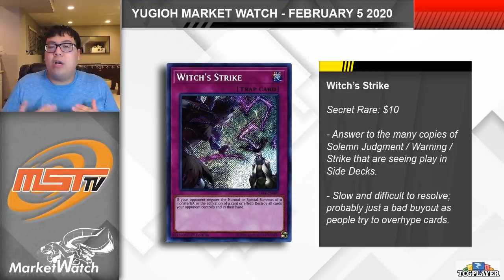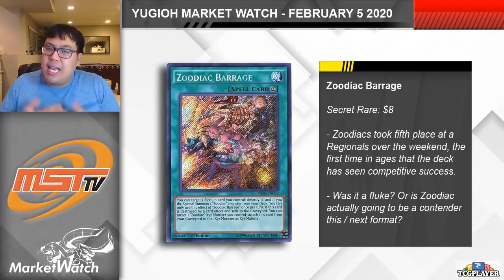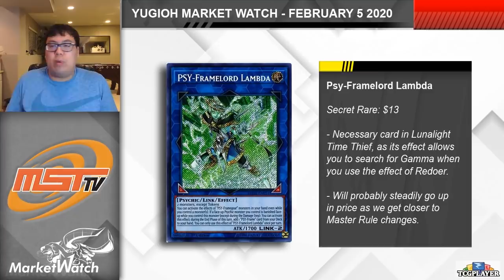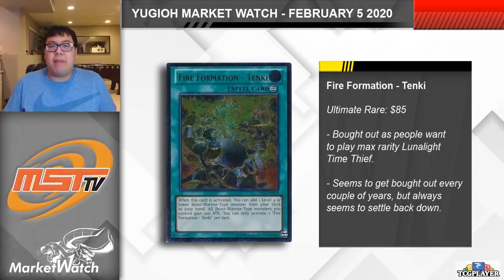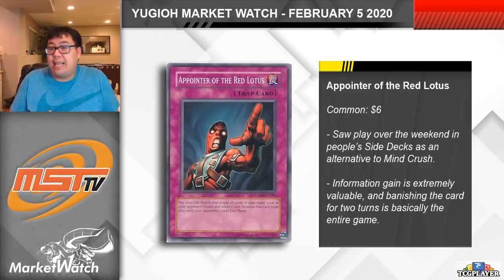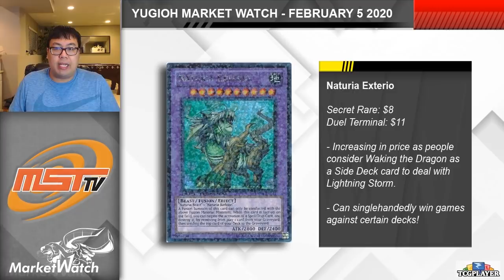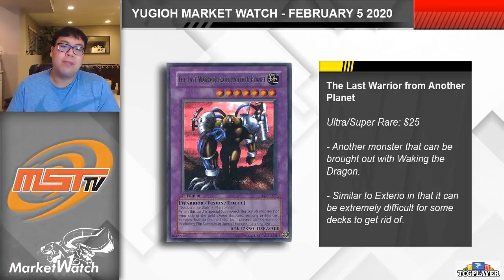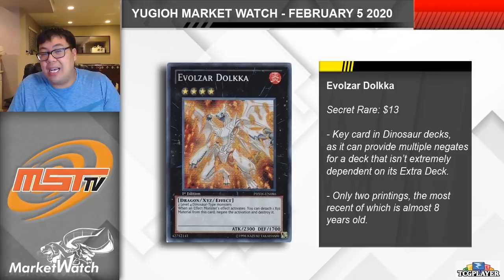Crazy Price Spikes as the New Meta Shapes Up! Yugioh Market Watch February 5 2020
A look at some of the changes in the market after we finally have some regional results with the new banlist in effect!